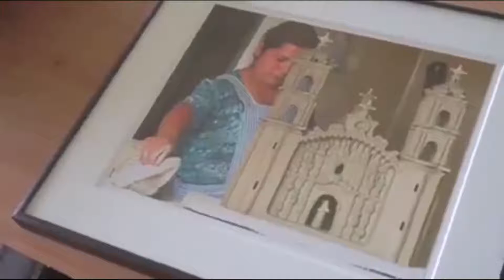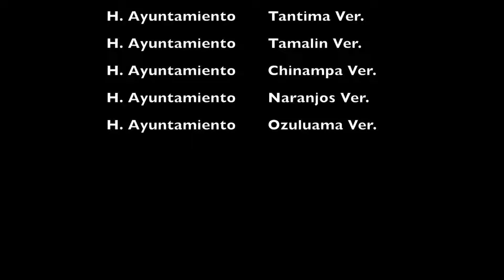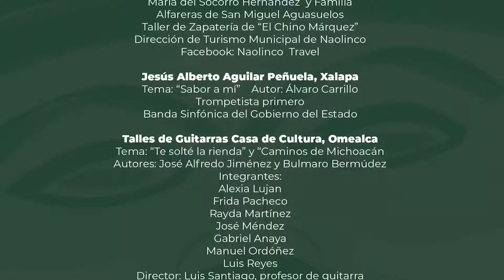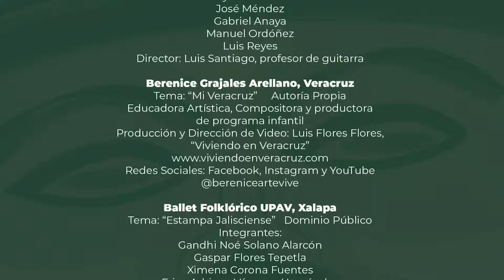Programa Especial OrgulloVeracruzano QuédateEnCasa, 19 de septiembre.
Programa Especial